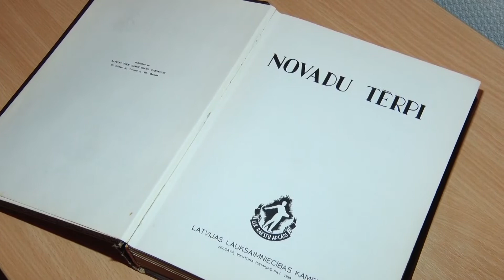Daugavpils muzejā atklās izstādi ,,Tautiskais mantojums”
22.februārī plkst.14.00 Daugavpils Novadpētniecības un mākslas muzejā tiek atklāta izstāde ,,Tautiskais mantojums”, kura veltīta Latvijas valsts simtgadei un muzeja 80 gadu jubilejai.Izstādē būs skatāmas 120 lelles latviešu tautas tērpos. Būs apskatāmi Latvijas novadu – Vidzemes, Latgales, Zemgales, Augšzemes un Kurzemes tautas tērpi ļoti oriģinālā miniatūrā veidolā. Šīs unikālās kolekcijas autore ir trimdā ASV dzīvojusī latviete Austra Linde (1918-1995).